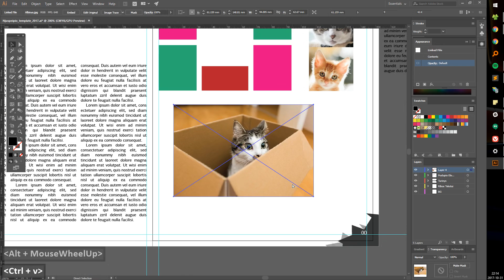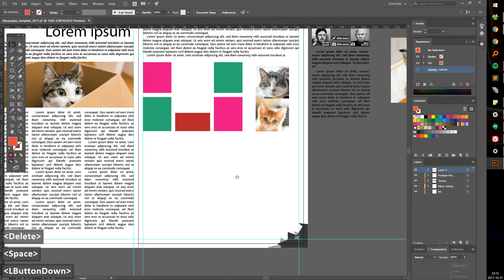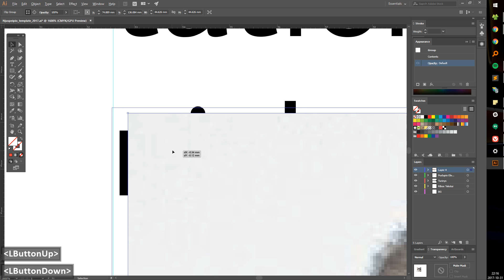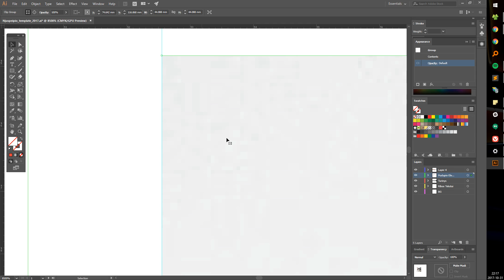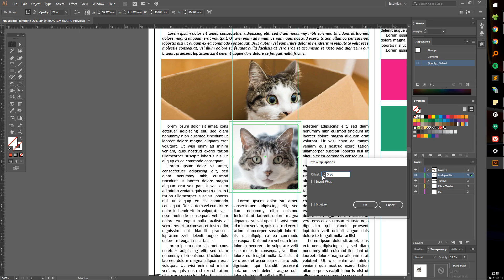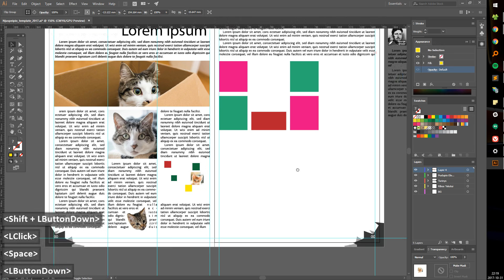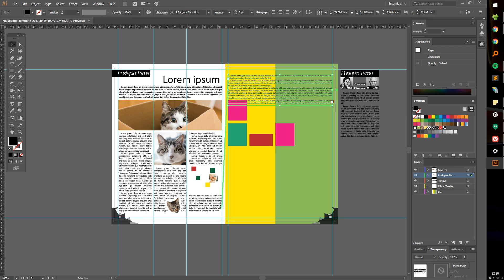Adobe Illustrator pamoka: Advanced basics (part 2, darbas su nuotraukomis, figūromis ir dalykais)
Adobe Illustrator pamokos/kursai:
Video turinys:
Pradžia 0:00
Panaikinti, koreguoti apkirpimą 00:35
Pen įrankio įžanga, pritaikymas 01:35
Teksto išstūmimas 03:50
Permatomumas 06:50

TL;DR
Advanced basics (part 2):
Unmasking
Pen (P)
Pen masking
Object -- Text wrap -- Make
Shape text wrap
Transparency